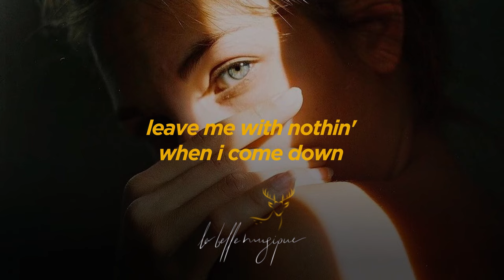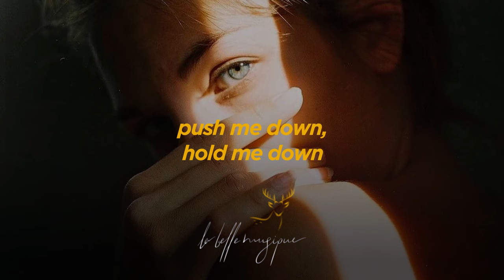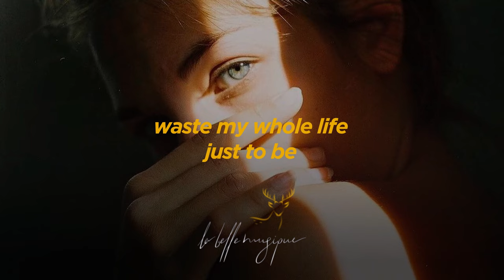The Weeknd, JENNIE, Lily-Rose Depp – One Of The Girls (with JENNIE, Lily Rose Depp)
The Weeknd, JENNIE, Lily-Rose Depp – One Of The Girls (with JENNIE, Lily Rose Depp) Lyrics Video
thx for beauty..